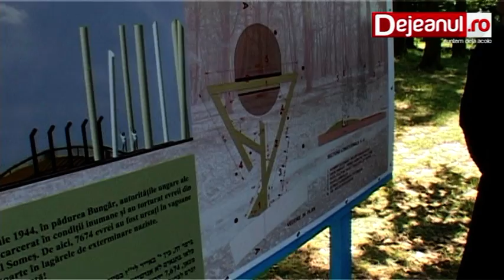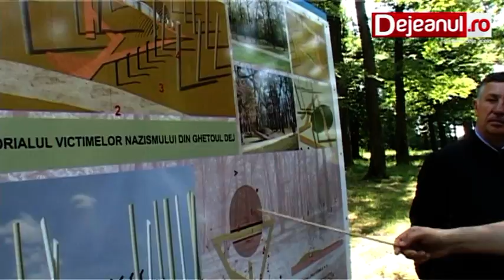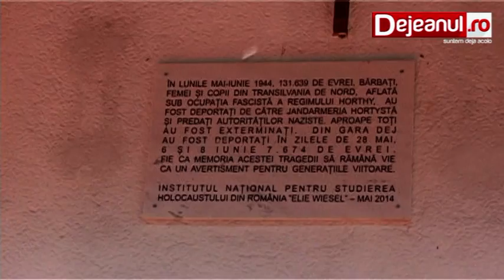COMEMORARE EVREI DEJEANUL